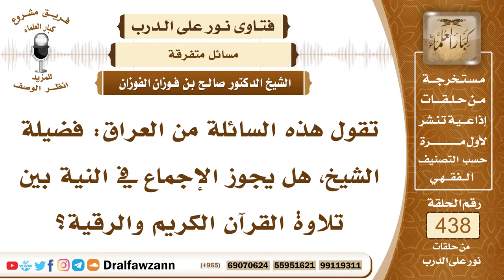6031- حكم الجمع بين نية التلاوة والرقية عند تلاوة القرآن - الشيخ صالح الفوزان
"6031- تقول هذه السائلة من العراق: فضيلة الشيخ، هل يجوز الإجماع في النية بين تلاوة القرآن الكريم والرقية؟
الجواب: القرآن يتلى إما بنية التلاوة والأجر أو بنية التعليم أو بنية الرقية فللقارئ ما نوى؛ لقوله ﷺ: «إنما الأعمال بالنيات وإنما لكل امرئ ما نوى» فإذا نوى التلاوة والرقية فله ما نوى أو نوى التلاوة والتعليم فله ما نوى.
السيرة الذاتية:
للاشتراك في قناة الشيخ صالح الفوزان

14_ الشيخ محمد أمين الشنقيطي
يتيوب

15_سماحة المفتي عبد العزيز آل الشيخ
 يوتيوب

رئيس الفريق
لمشروع كبار العلماء